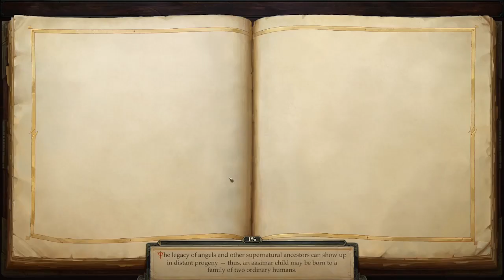Better Than Expected- Pathfinder: Kingmaker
I spent all my money on a guy I got rid of immediately anyways. I should not be ruling over any kind of barony.